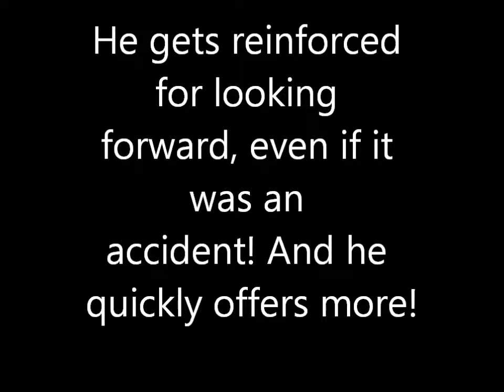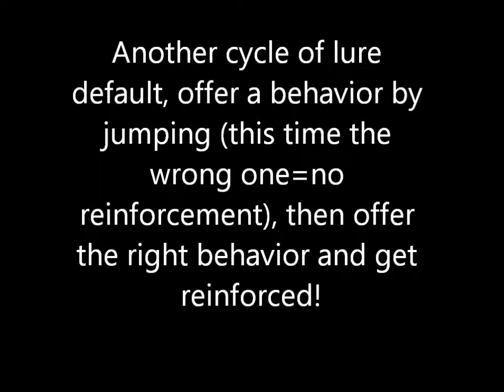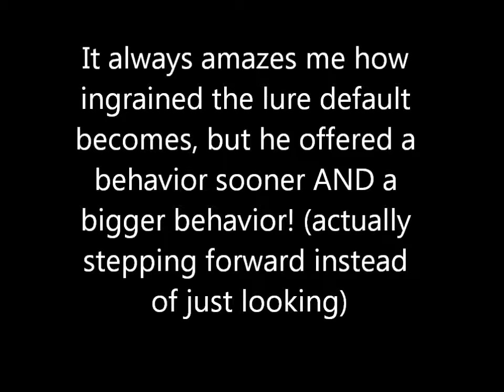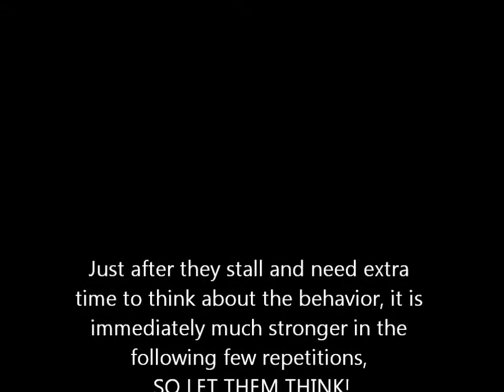Jackson learning Agility foundation skill "Through"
Jackson learning "Through" using Aim for It as taught in Agility Right From the Start. Jackson is a shelter dog who was adopted by a great family. This video was filmed when he was at my facility for Brain Train Fridays!